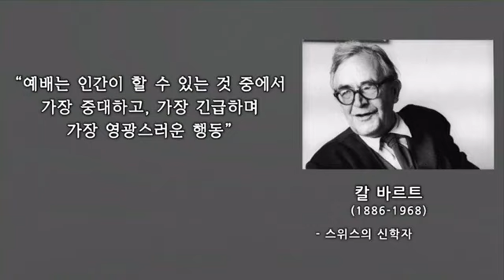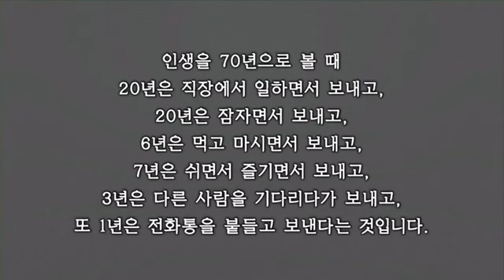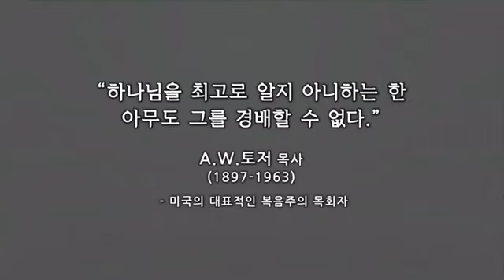[주일설교(23.01.08)] I 진정한 예배자 I 윤교희 목사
(히 11:4) "4. 믿음으로 아벨은 가인보다 더 나은 제사를 하나님께 드림으로 의로운 자라 하시는 증거를 얻었으니 하나님이 그 예물에 대하여 증언하심이라 그가 죽었으나 그 믿음으로써 지금도 말하느니라"